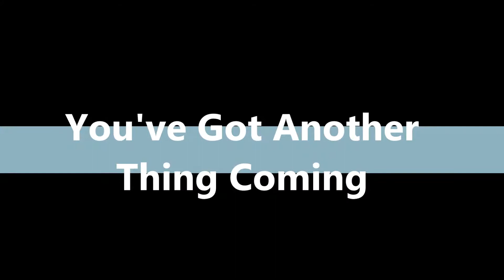You've Got Another Thing Coming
Join the Summit Band as they play a fun version of a Judas Priest song. Featuring Rikiey Roc on lead vocals and Greg Sampson on lead guitar.